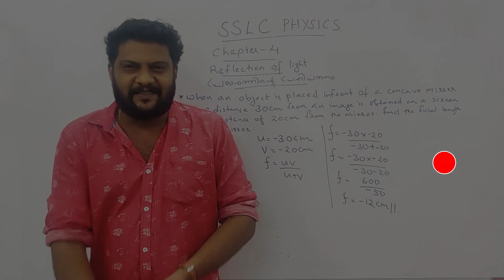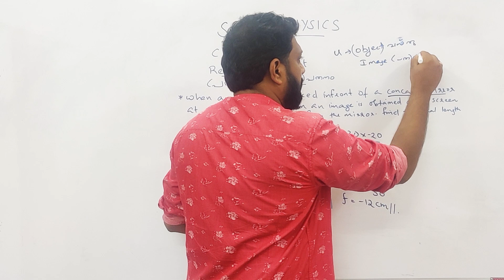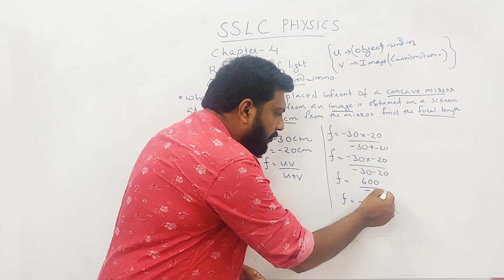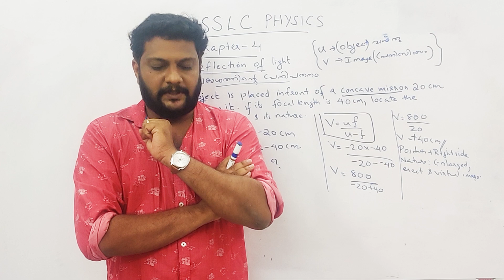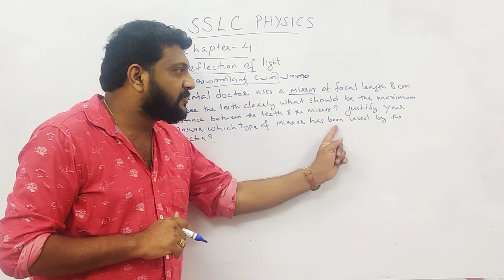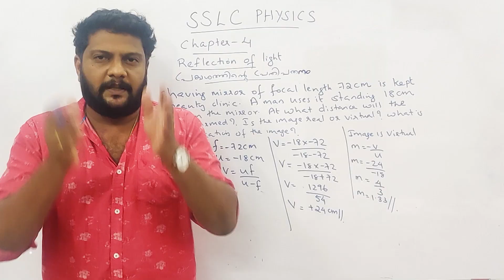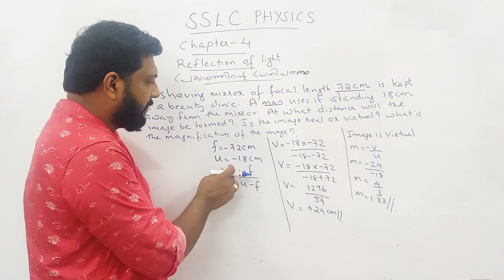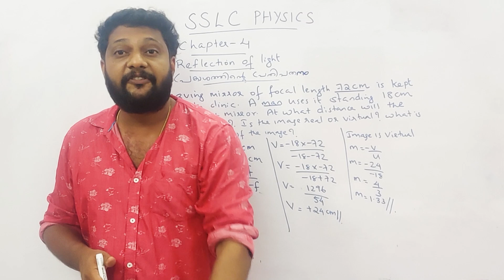SSLC|focus Area |Physics|Chapter-4|Reflection of light| പ്രകാശത്തിൻറെ പ്രതിപതനം|important problems